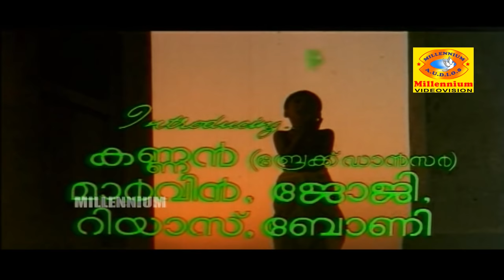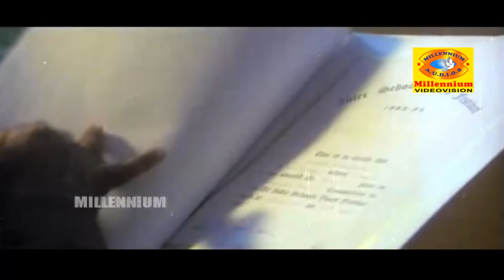Idanazhiyil Oru Kaalocha | Malayalam Super Hit Full Movie | Vineeth & Karthika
Idanazhiyil Oru Kaalocha is a 1987 Indian Malayalam film, directed by Bhadran and produced by Bhadran. The film stars Karthika, Vineeth, Jayabharathi and Thilakan in lead roles. The film had musical score by V. Dakshinamoorthy.